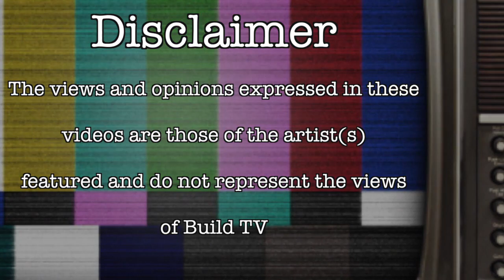Bakes - 50KG Freestyle - Build TV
Bakes Drops his 50KG Freestyle WATCH SHARE AND LIKE THANKS